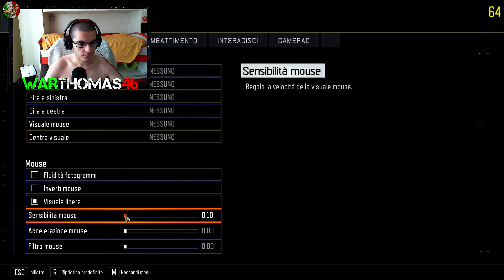Ritorno su Black Ops 3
Indirizzamento:
Donazioni

CALL OF DUTY : ZOMBIES - PRIMATI ONDATE

Shadows of Evil - 22
The Giant - 52
Der Eisendrache - 72
Zetsubou No Shima - 12
Gorod Krovi - 42
Revelations - 100
Natch der Untoten - 40
Verrükt - 23
Shi No Numa - \\
Kino der Toten - 30
Ascension - \\
Shangri-La - 19
Moon - 6
Origins - 23

Tranzit - 14
Città - 50
Fattoria - 15
Deposito - 22
Nuketown - 9
Die Rise - 6
Mob Of The Dead - 8
Buried - 31
Origins - 26

Five - \\
 Ascension - \\
Call of the Dead - \\
Shangri-La - \\
Moon - \\
Nacht der Untoten - \\
Zombie Verruckt - \\
Shi No Numa - \\
Der Riese - \\

Nacht der Untoten - \\
Zombie Verrückt - \\
Shi No Numa - \\
Der Riese - 13
\\ = Non giocate
Chiedo piccole donazioni sul canale per supportarlo comprando nuove attrezzature o nuovi giochi, i soldi ricavati saranno interamente gestiti per il canale! Grazie a tutti!